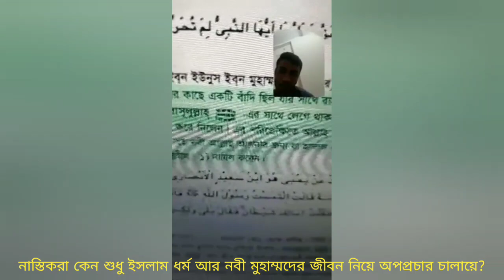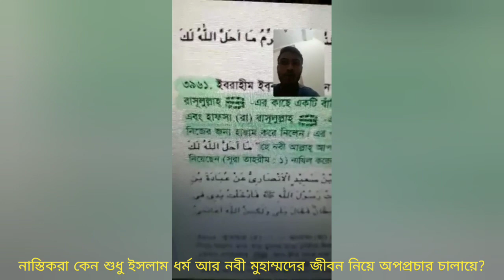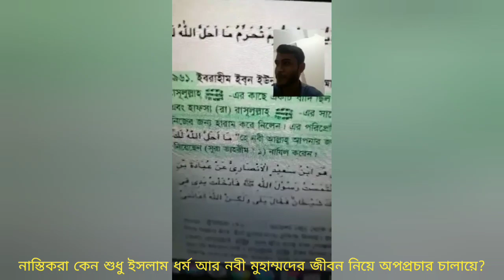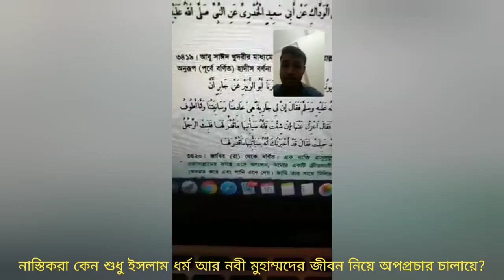নাস্তিকরা কেন শুধু নবী মুহাম্মদের জীবন, ইসলাম ধর্ম এবং কুরআন হাদীস নিয়ে অপপ্রচার করে?